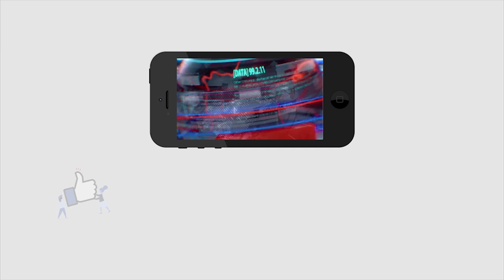Jogi Ramesh Reaction on Kollu Ravindra Arrest | Ys Jagan | తప్పు చేస్తే ఎవరికైన ఇదే గతి | PDTV News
తప్పు చేస్తే ఎవరికైన ఇదే గతి